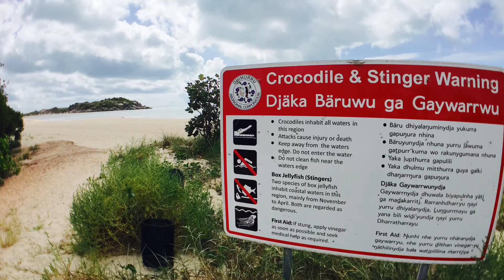Nhulunbuy NATSIHWA Forum 2016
The National Aboriginal and Torres Strait Islander Health Worker Association (NATSIHWA) is the peak body for Aboriginal and/or Torres Strait Islander Health Workers and Aboriginal and/or Torres Strait Islander Health Practitioners in Australia. It was established in 2009, following the Australian Government’s announcement of funding to strengthen the Aboriginal and Torres Strait Islander health workforce as part of its ‘Closing the Gap’ initiative.